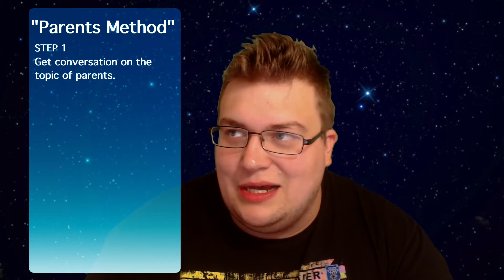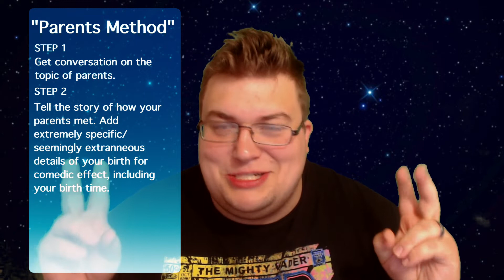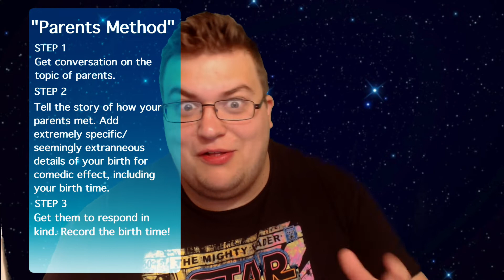How To Ask Someone For Their Birth Time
BigFatAstroVlog: How To Ask Someone For Their Birth Time (Without Seeming Like A Total Creeper)

This is my sneaktastic way to ask someone their birth time. Obviously honesty is the best policy, but enlightened/ethical/benevolent surreptitiousness is the next best. I don't recommend this in a professional context, just for personal use. As long as you're not sharing the data or otherwise doing any harm with it, it's less ethically dubious.